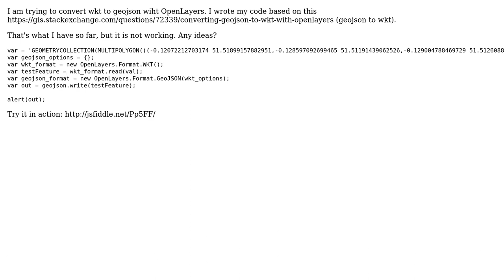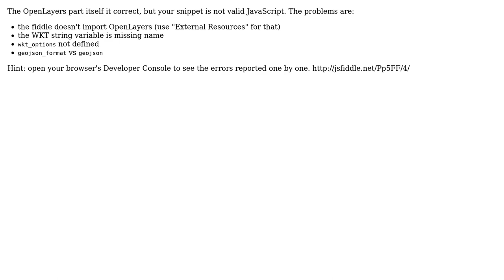GIS: Converting wkt to geojson with OpenLayers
With thanks & praise to God, and with thanks to the many people who have made this project possible! You are responsible for your own actions.